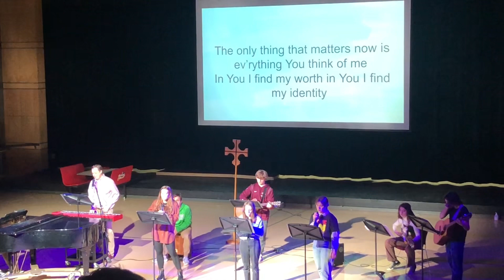Caden Graduation 2024 Oak Grove